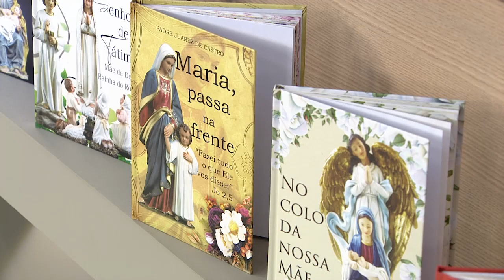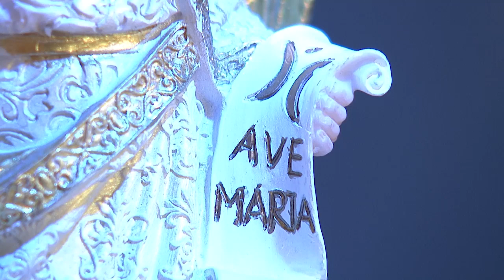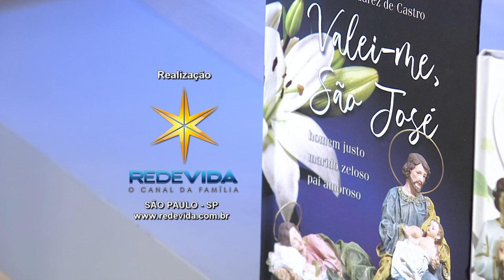Rosário da Vida – 24/03/22